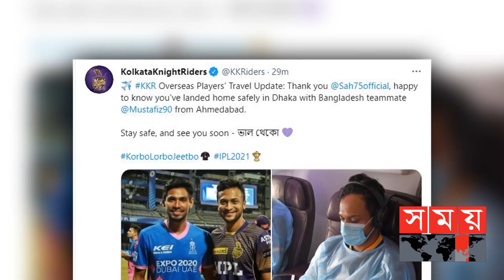সাকিব-মোস্তাফিজের দেশে ফেরা নিয়ে দিনভর নাটকীয়তা | Shakib Al Hasan | Mustafizur Rahman | Sports News